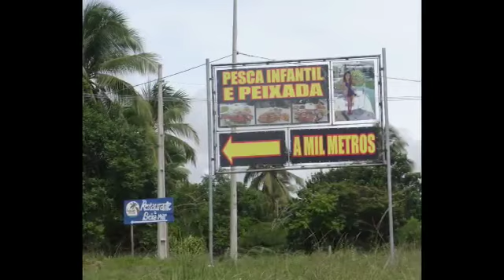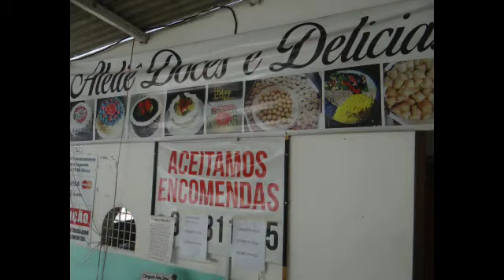Restaurante Pesque e Pague Infantil. Jacarapé. peixada. PraiaDeJacarapé.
Praia de Jacarapé. Litoral Sul. Restaurante Pesque e Pague Infantil.